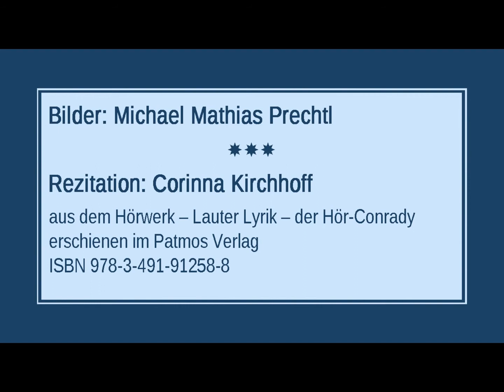Christian Morgenstern „Palmström" II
Rezitation: Corinna Kirchhoff
aus dem Hörwerk – Lauter Lyrik – der Hör-Conrady
erschienen im Patmos Verlag
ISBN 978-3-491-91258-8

Text:

Palmström steht an einem Teiche
und entfaltet groß ein rotes Taschentuch:
Auf dem Tuch ist eine Eiche
dargestellt, sowie ein Mensch mit einem Buch.

Palmström wagt nicht sich hineinzuschneuzen, --
er gehört zu jenen Käuzen,
die oft unvermittelt-nackt
Ehrfurcht vor dem Schönen packt.

Zärtlich faltet er zusammen,
was er eben erst entbreitet.
Und kein Fühlender wird ihn verdammen,
weil er ungeschneuzt entschreitet.

Bilder: Michael Mathias Prechtl ( *1926 - †2003 )